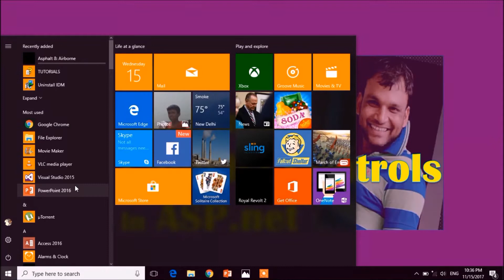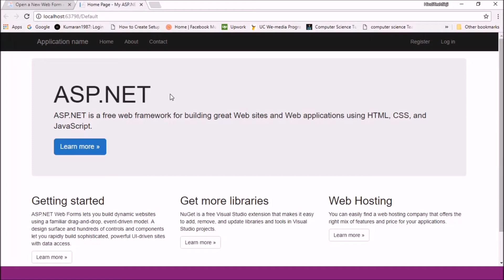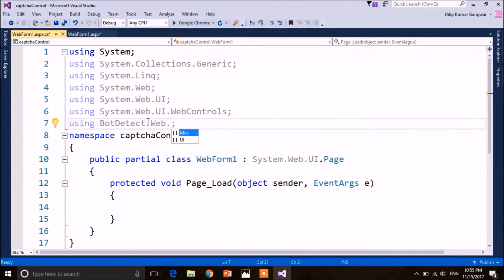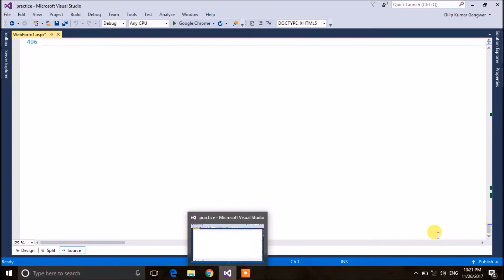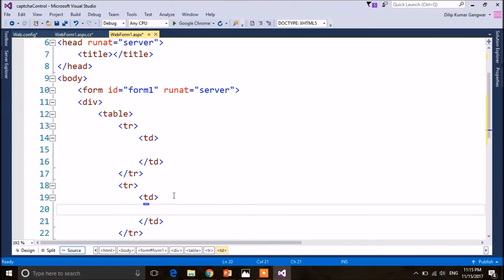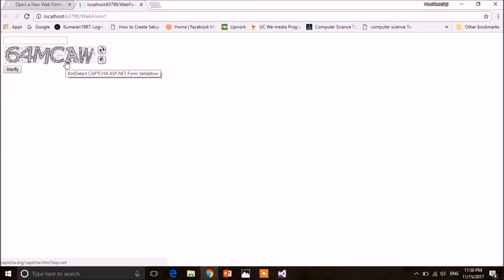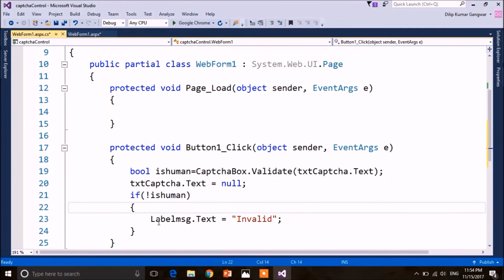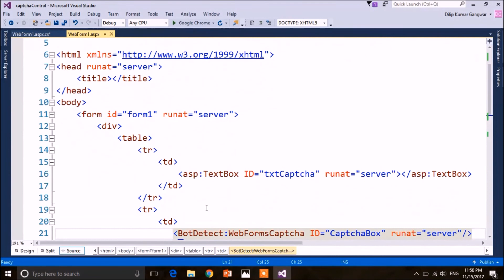Add and Implement Captcha Control in ASP dot net App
Here i am going to explain how to download bot detect captcha controls to your website and complete implementation